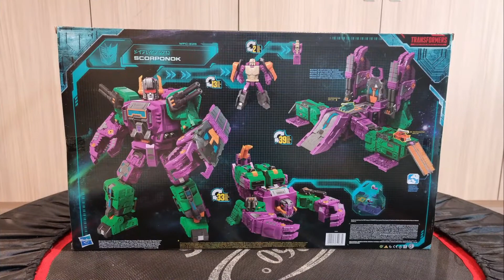Transformers Toys : WFC-E25 Scorponok